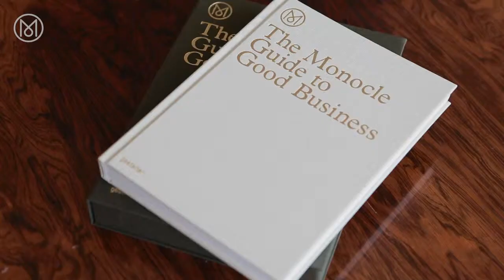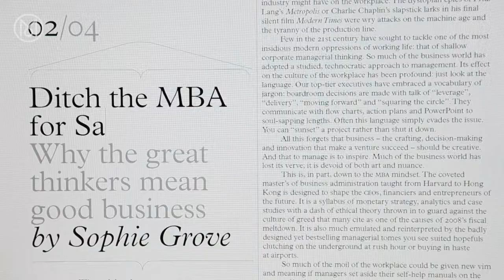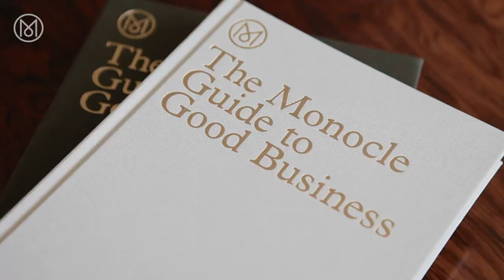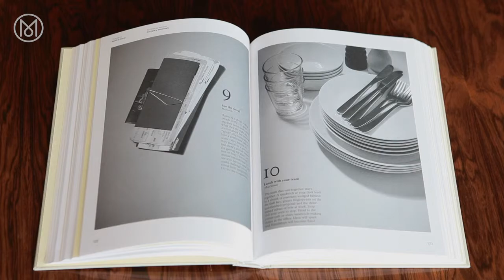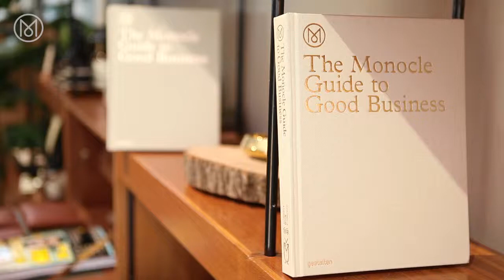The Monocle Guide to Good Business (Extended Version)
The Monocle Guide to Good Business is a book for would-be business leaders, start-ups and established companies that feel it’s time for some new ideas. This extended video goes behind the scenes to talk to the editors of the book and to take a look inside the covers.

But don’t expect management speak, nor miracles for untold riches. It’s not a book about staging a revolution. It’s a book about doing things well (from how you run the show to the pens you buy). And even taking your dog to work. The 300-page book features original photography and illustrations printed on a selection of the highest-quality papers; it’s a handbook for those who want to make a company that will last.

The Monocle Guide to Good Business is an ultimate reference for doing a job you love. This book is now available to order